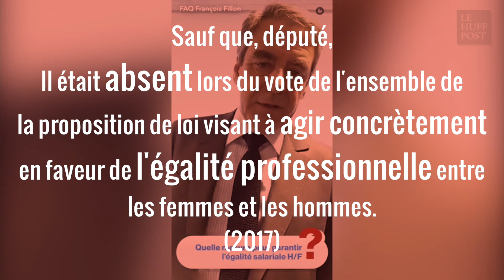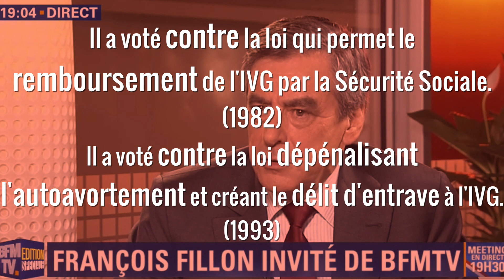François Fillon défend-il les droits des femmes ? Qu’en est-il de ses votes ? | Elle Société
Cette vidéo fait partie d’une série réalisée avec la newsletter féministe « Les Glorieuses », qui fera de même pour Benoît Hamon, Emmanuel Macron, Jean-Luc Mélenchon et Marine Le Pen.